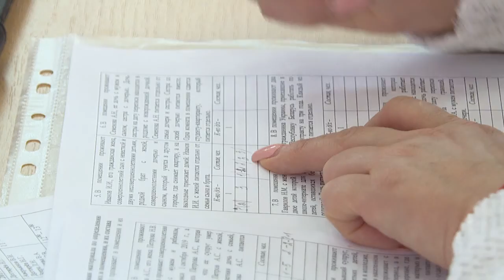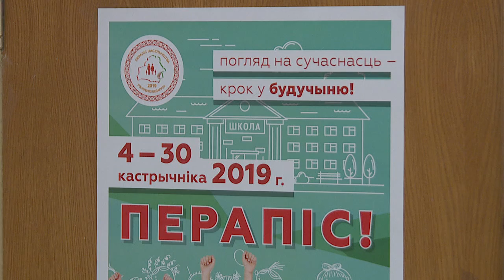подготовка к переписи